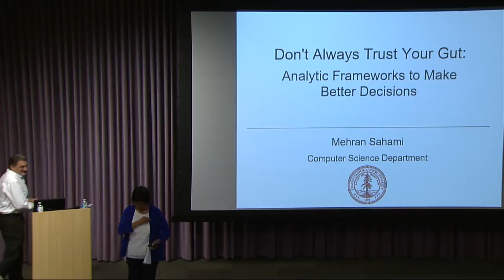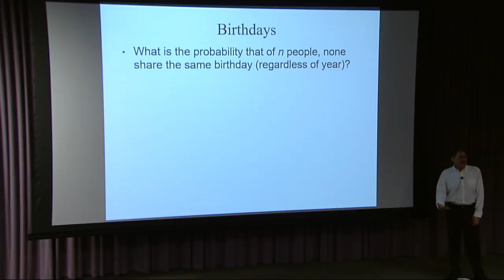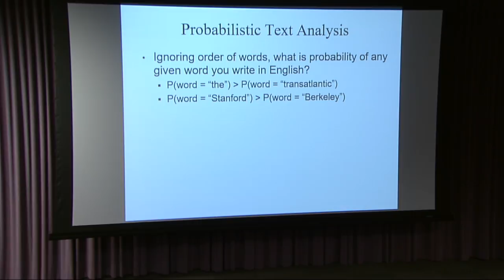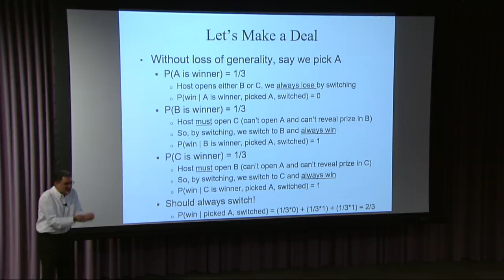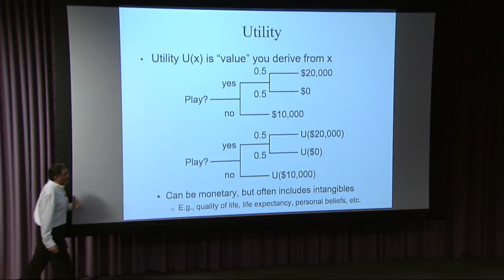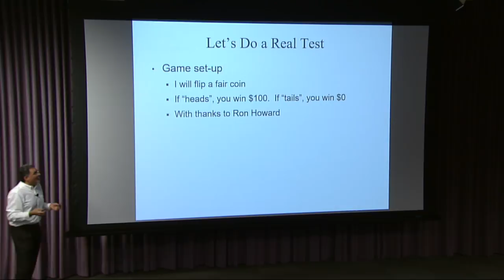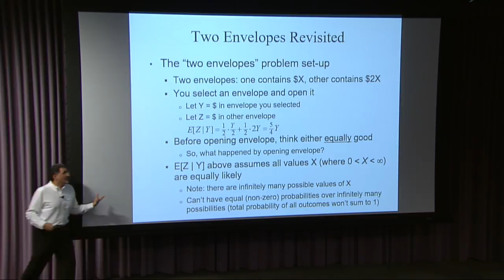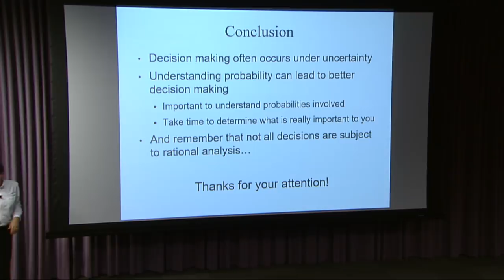Mehran Sahami: How can you make the best possible decisions?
How do you make decisions in your daily life?

Many people make seemingly reasonable, yet ultimately irrational decisions. However, we can learn to make more effective decisions through a careful analysis of our choices and the possible outcomes.

Learn more from Stanford computer scientist Mehran Sahami, BS ’92, MS ’93, PhD ’99.

An award-winning instructor, he teaches a number of computer science courses, including one of the most popular courses at Stanford, CS106A: Programming Methodology.